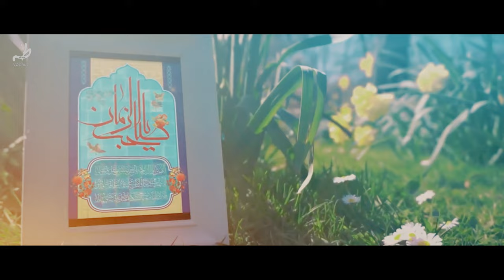Imam e Zamana ko Awaz Dena | Munajat New 2024-1446 | Imam Mehdi | مناجاة الامام المهدي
15 Shaban New Exclusive Manqabat 2024 | IMAM E ZAMANA KO AWAZ DENA | IMAM MAHDI New Manqabat 2024 - Syed Taha Mehdi Manqabat 2024

Poet / Reciter / Composer : Syed Taha Mehdi
Translation : Warisa Zainab (UK)
label : Taha Mehdi Vocals
Audio Recording : TeeZee Production
Audio Mixing: Tirmah Zaidi
Back Vocals & Chords: Tirmah Zaidi
Video : NR Production (Moiz)
Edit & Color Grading : TZ Production (Turab Zaidi)
Creatives design :
Media Partner : Taha Mehdi Vocals

Lyrics:

Imam e Zamana ko Awaz dena

Jab aye to palko’n ko apni jhukana
Jabeen unke qadmo pe apni jhukana
Muqadar ko apne yun parwaz dena

Agar tum mai ghairat zara si hai baqi
Zamane k mola se hona na bagi
Na tum kufiyo jesa andaz dena

Ye daman gunaho’n se apna chura lo
Imam e zamana ko dil mein basa lo
Agar hur ke jesa ho aghaz dena

Maka’n aesa ho ke wo tashreef laye’n
Jahan be hayai koi wo na paye’n
Tum apne gharo ko ye ezaz dena

Na batu’n se bus tum muhabbat jatao
Kabhi unke chehre pe muskan lao
Unhe kuch amal se bhi sheraz dena

Agar unke lashkar mai hona hai shamil
To aik pal bhi hujjat se hona na ghafil
Sada unki ahat pe dam saaz dena

Jo mushkil hai apni unhe tum batao
Na mola se apne kabhi kuch chupao
Unhe apne pal pal ka ham raz dena

Aey taha likho aj aesa qasida
Jo banjaye sare jahan ka wazifa
Qalam se baqa ka ye ik raaz dena

●●URDU LYRICS ● ●

امامِ زمانہ ؑ کو آواز دینا

جب آئے تو پلکوں پہ اُن کو بٹھانا
جبیں اُن کے قدموں پے اپنی جھکانا
مقدر کو اپنے یوں پرواز دینا

اگر تم میں غیرت ذرا سی ہے باقی
زمانے کے مولا سے ہونا نہ باغی
نہ پھر کوفیوں جیسا انداز دینا

یہ دامن گناہوں سے اپنا چھڑا لو
امامِ زمانہ ؑ کو دل میں بسا لو
اگر حرؑ کے جیسا ہو آغاز دینا

مکاں ایسا ہو کہ وہ تشریف لائیں
جہاں بے حیائی کوئی وہ نہ پائیں
 تم اپنے گھروں کو یہ اعزاز دینا

نہ باتوں سے بس تم محبت جتاؤ
کبھی ان کے چہرے پے مسکان لاؤ
انھیں کچھ عمل سے بھی شیراز دینا

اگر اُن کے لشکر میں ہونا ہے شامل
تو اک پل بھی حجت سے ہونا نہ غافل
سدا اُن کی آہٹ پے دمساز دینا

جو مشکل ہے اپنی انھیں تم بتاؤ
نہ مولا سے اپنے کبھی کچھ چھپاؤ
انھیں اپنے پل پل کا ہمراز دینا

اے طہ لکھو آج ایسا قصیدہ
جو بن جائے سارے جہاں کا وظیفہ
قلم سے بقا کا یہ اک راز دینا

●Connect with Taha Mehdi●

Islamic Date | 15 Shaban 1445H Album | 2024 / 1445H | New Manqabat 2024

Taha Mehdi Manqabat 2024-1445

Copyright is strictly prohibited ⓒ. Copyright prohibited ⓒ - Taha Mehdi Vocals